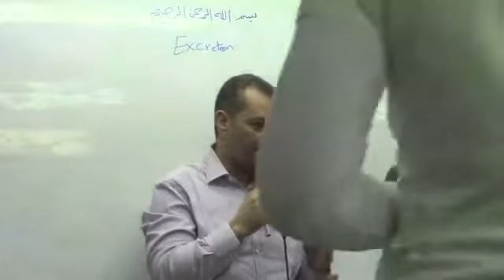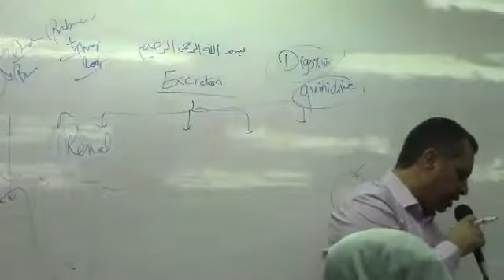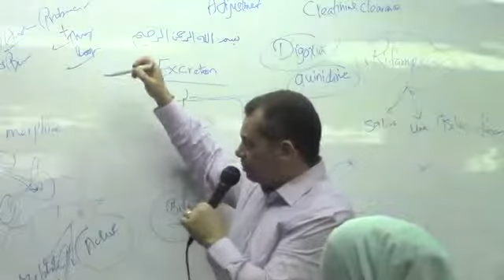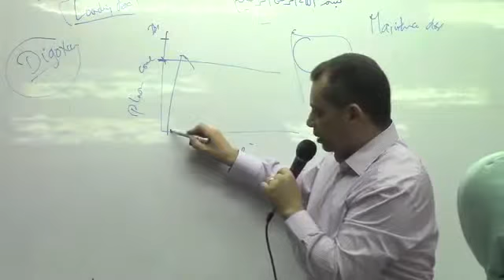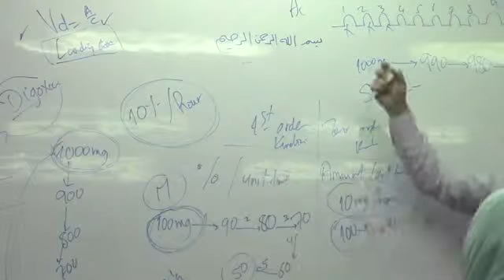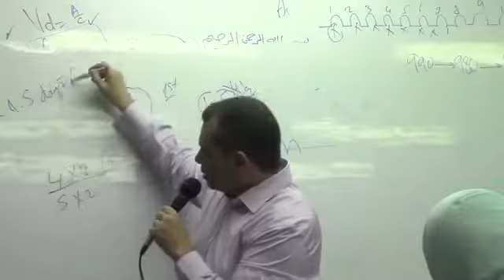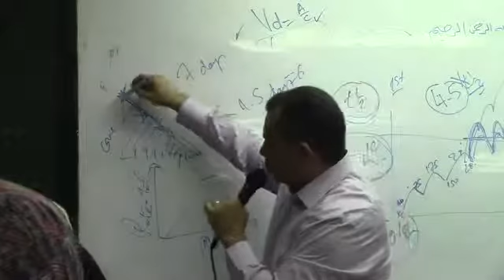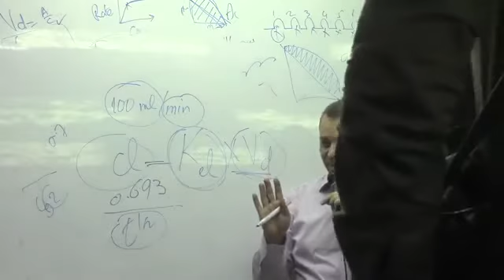5 Dr Ahmed Abdel Rahman Excretion Fundamental Principles of Pharmacokinetics Maintenance of Dose